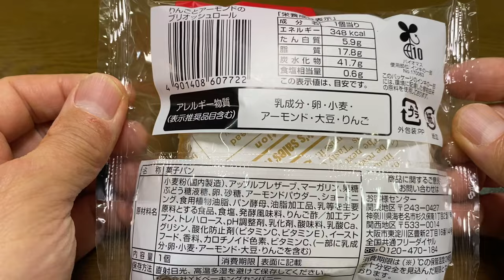【菓子パン（sweet bread）】りんごとアーモンドのブリオッシュロール（Rotolo di brioche di mele è amandule）「YKベーキングカンパニー」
りんごとアーモンドのブリオッシュロール
（Rotolo di brioche di mele è amandule）

348kcal